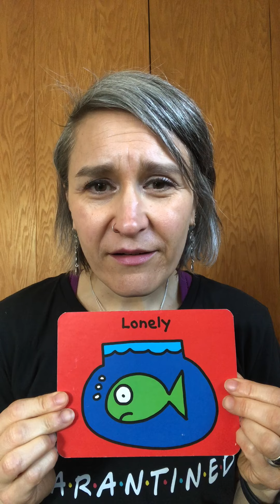5/12/20 Morning Announcements